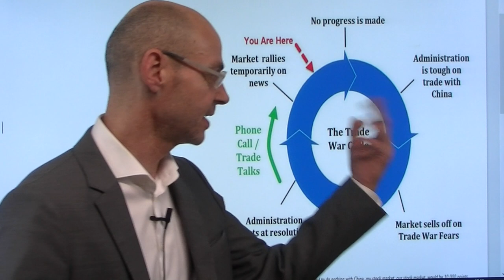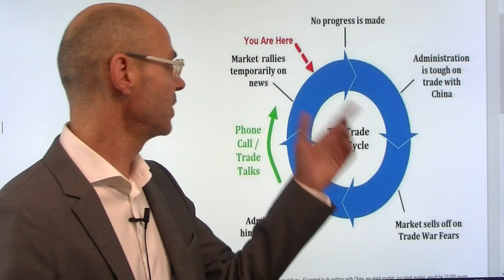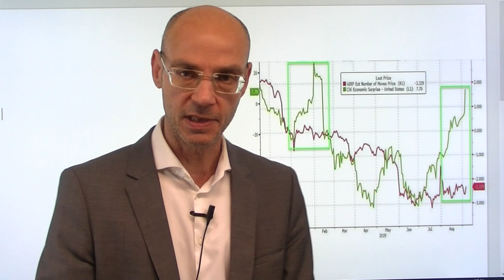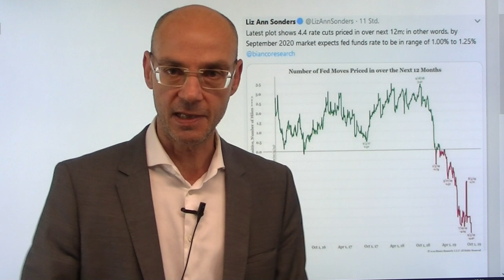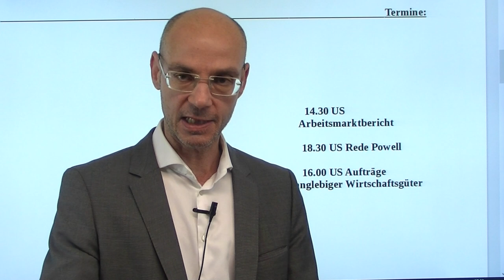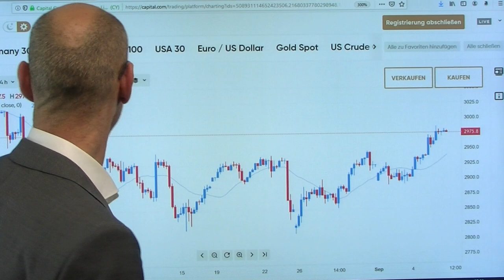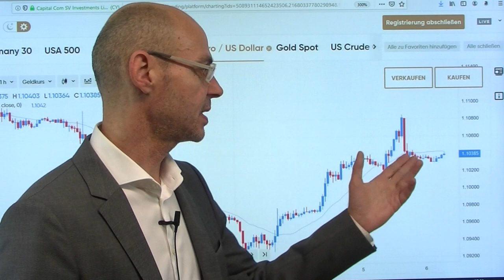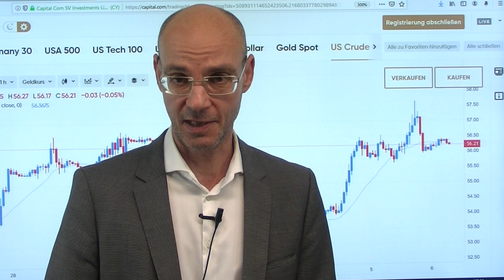Powell und US-Arbeitsmarktdaten! Videoausblick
Die Märkte werden sich heute auf zwei Ereignisse fokussieren: erstens die US-Arbeitsmarktdaten (14.30Uhr), und zweitens auf die Rede von Jerome Powell in Zürich (18.30Uhr). Gestern eine starke Rally aufgrund der erneut aufgeflammten Hoffnungen im Handelskrieg (im Video dazu ein Schema, das sich immer wieder wiederholt) und guten US-Konjunkturdaten - aber all das könnte die Fed zögerlicher machen in Sachen Zinssenkungen. Umso bedeutender daher, ob heute die US-Arbeitsmarktdaten als wichtigste Konjukturdatum der USA diese jüngsten Zahlen bestätigen - und ob die Aussagen von Powell die Zinssenkungshoffnungen der Märkte erfüllen (derzeit eingepreist 4,4 Senkungen in den nächsten zwölf Monaten). Heute findet also gewisserma0en ein Abgleich zwischen Erwartungen und Realität statt..